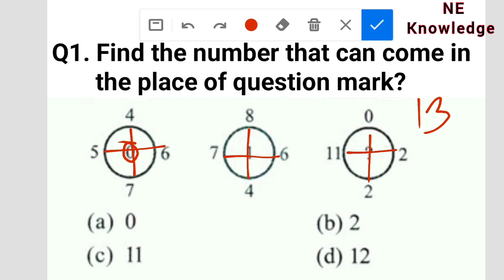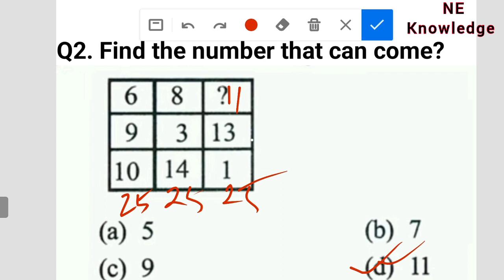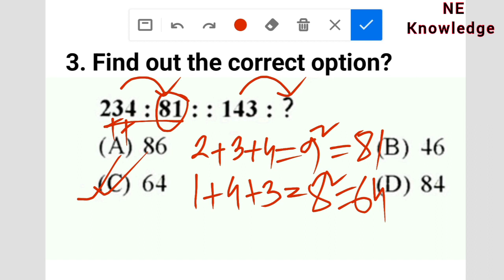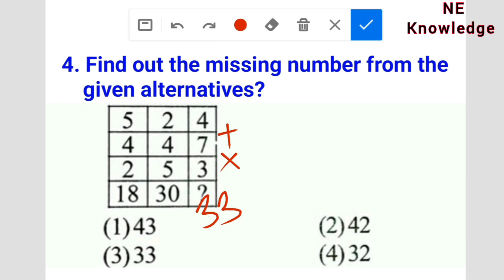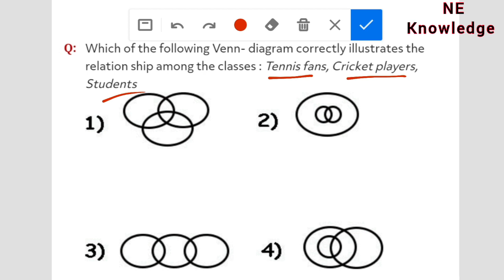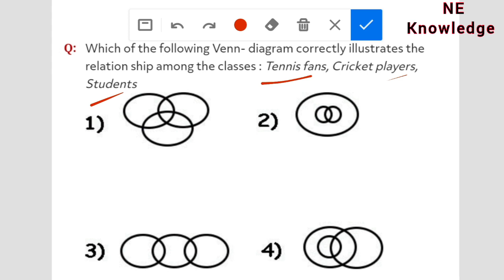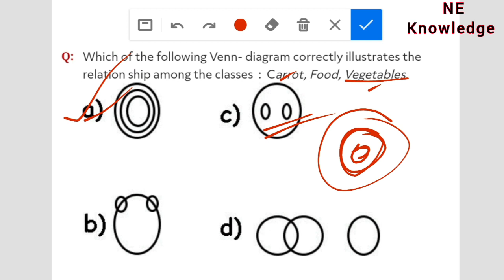Maths & Reasoning for ADRE 2024 || Maths & Reasoning MCQ for SSC RAILWAY APDCL DME Assam Police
Maths & Reasoning for upcoming job 2024. Maths & Reasoning MCQ for SSC, RAILWAY, APDCL, AGRICULTURE, Assam Police, Panchayat job Exam